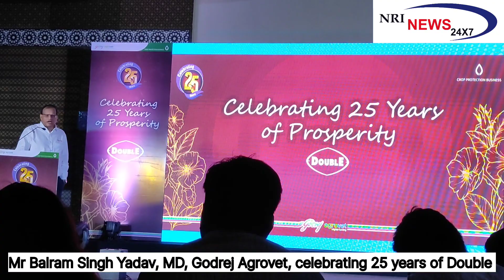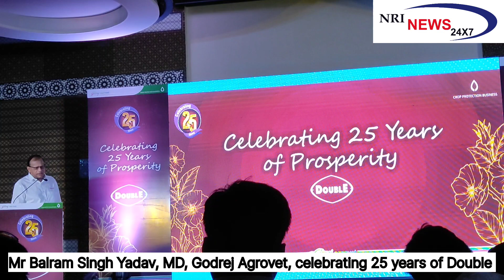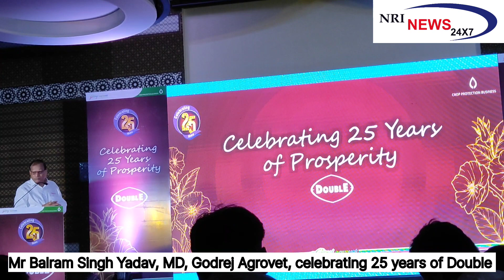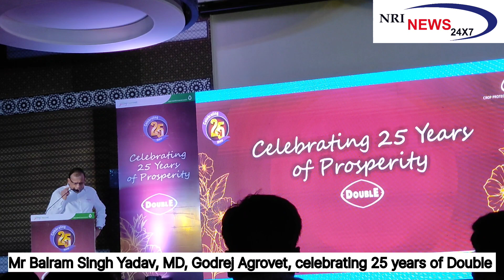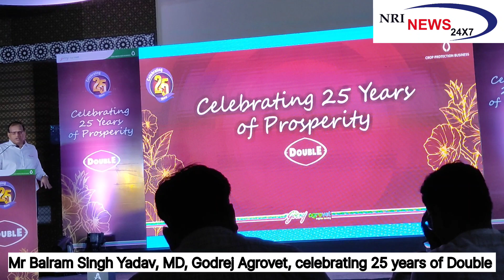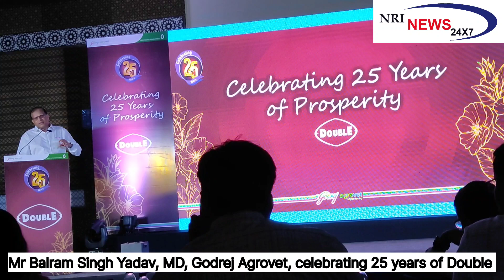Godrej Agrovet celebrating 25 years of DOUBLE....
Balram Singh Yadav MD Godrej Agrovet addressing the Pune media at this event.